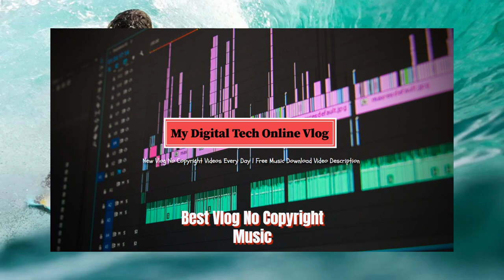Markvard & Kvarmez - Brighter Days Vlog No Copyright Music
The Best vlog no copyright music that is non copyrighted so you can use it in your youtube videos.